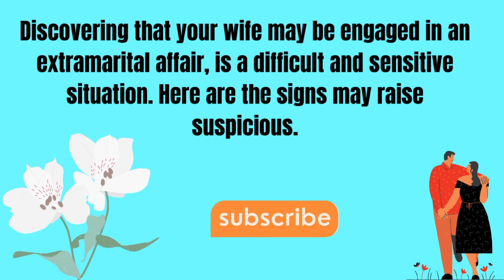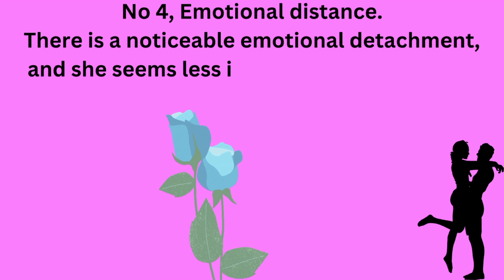your wife in extramarital affair | signs of extramarital | psychology facts| women quotes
6 signs of extramarital affair of your wife.

related search

your wife in extramarital affairs
6 clear signs of extramarital affair
women behaviour facts

credit section